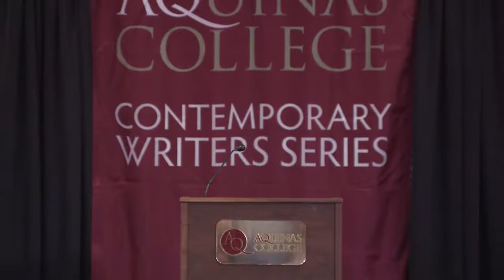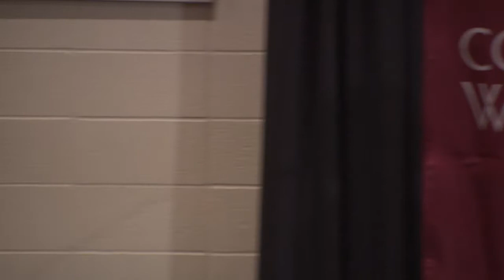Contemporary Writers Series | Alison Swan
Alison Swan’s poems and essays have appeared in many places, including her poetry chapbooks Before the Snow Moon and Dog Heart, and the recent award-winning anthologies Elemental, Ghost Fishing: An Eco-Justice Poetry Anthology and Here: Women Writing on the Upper Peninsula. Her anthology Fresh Water: Women Writing on the Great Lakes is a Michigan Notable Book. A Mesa Refuge alum and a Petoskey Prize for Grassroots Environmental Leadership co-winner, she teaches literature and writing in the Institute of the Environment and Sustainability at Western Michigan University.